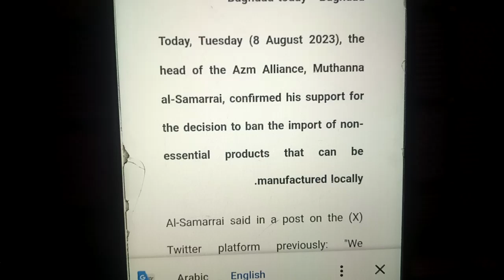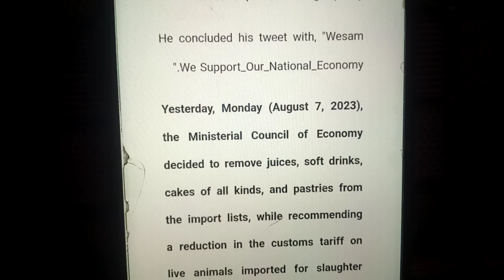IRAQI DINAR & HARD CURRENCY🔥 THIS IS GOOD NEWS 🔥 NEWS GURU UPDATE IQD